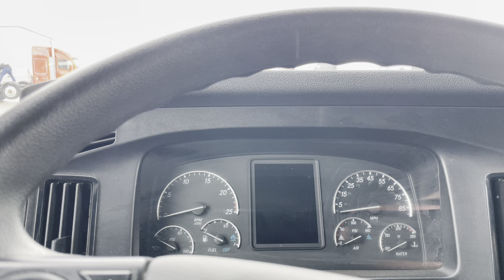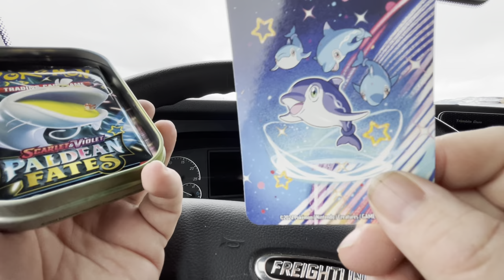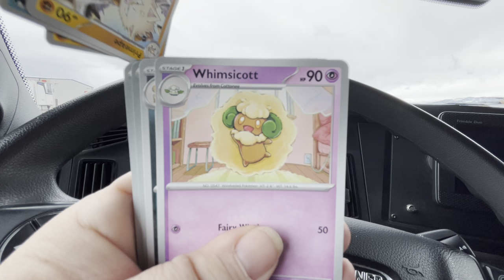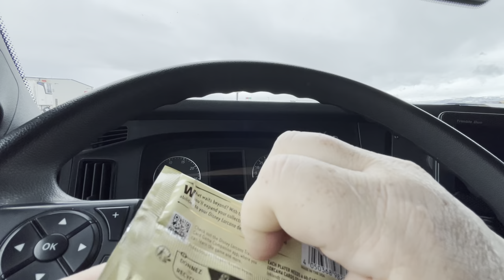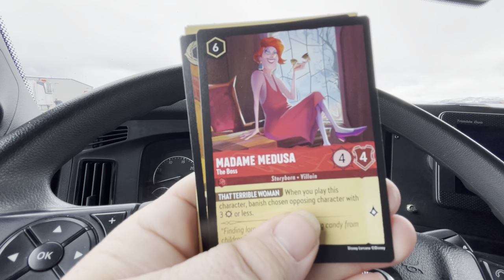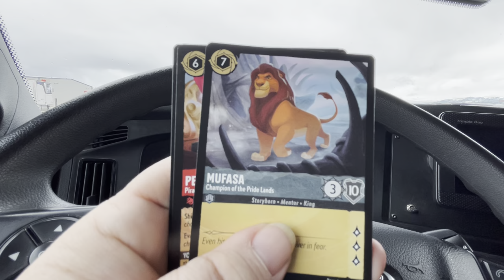Happy almost St. Patrick’s Day🍀🍀🍀 Opening a PF mini tin and my first packs of Disney 🎉🎉